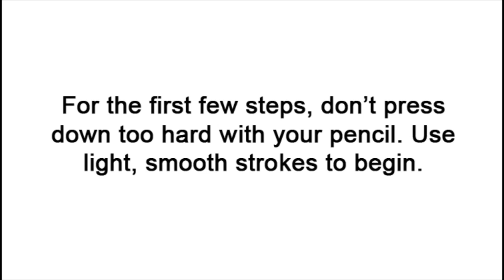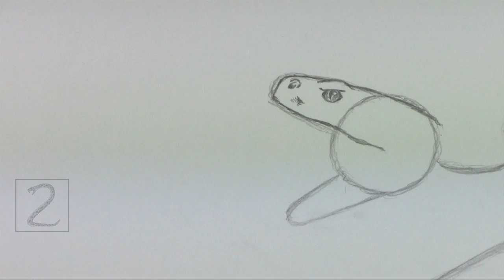How to Draw a Snake (Diamondback Rattlesnake)